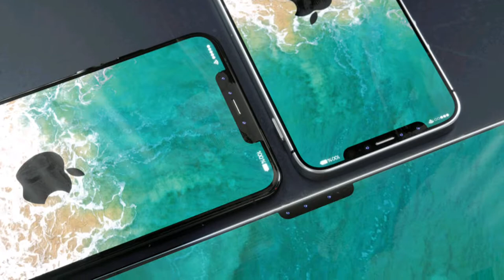IPhone X Design Went Mainstream on All Apple Products - SP Concept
The folks of Curved/Labs have produced some amazing designs over the years, especially Apple ones, drawing inspiration from old school products. Now they’re going as new school as possible, by using the iPhone X design on EVERYTHING. And I do mean everything, including MacBooks, the Apple watch, iMacs and more. Be sure to check out the video below.